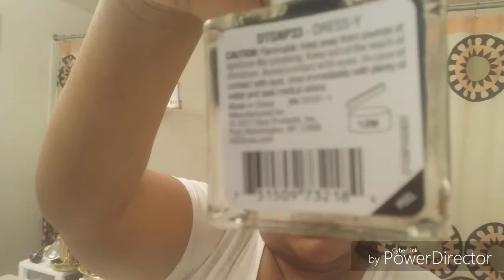Vlogmas Day 1 and 2 !!! /DITL / Easy Peasy Saturday!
Hi guys!!! Its that time of year again!! VLOGMASSSSS!

Im gonna work at trying to get a vlog up everyday for the month of December! OMG i know its gonna be a JOB!! lol

I'm legit chilling today and had absolutely nothing going on. Somedays I may not literally have anything going on. Im kinda boring! lol